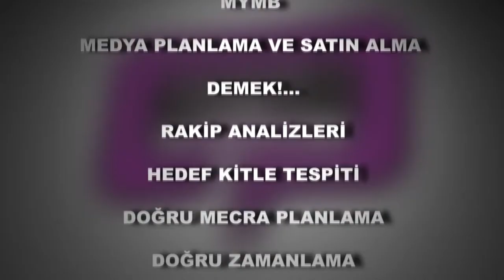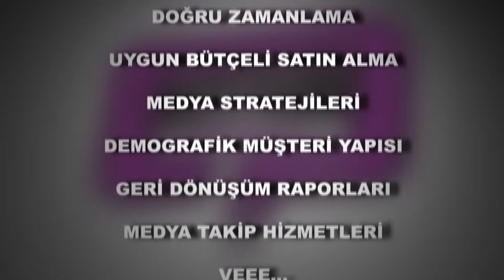Medya Planlama Konular